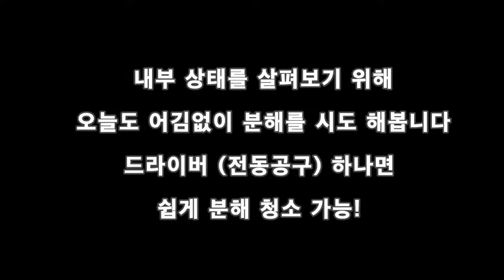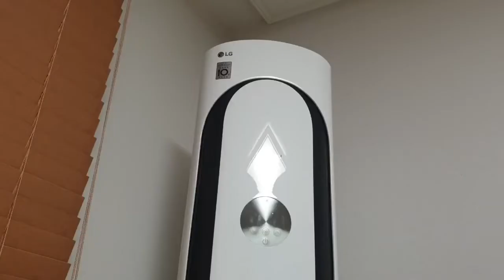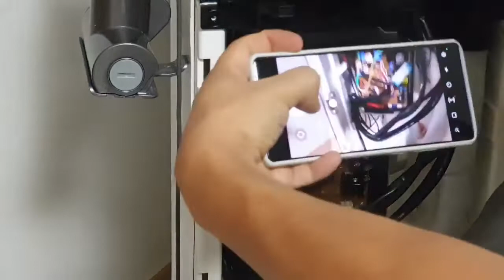에어컨 냄새 (곰팡이) 제거 하기air conditioner odor removal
한여름 에어컨 작동할때마다 악취가 발생한다, 매번송풍으로 말려주는데도 왜이럴까
에어컨 내부에 곰팡이가 잔뜩